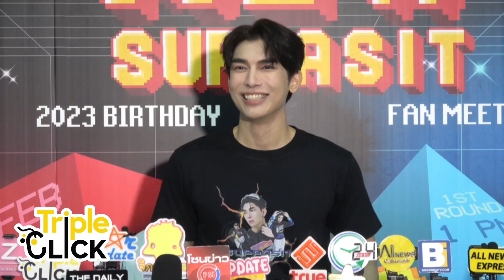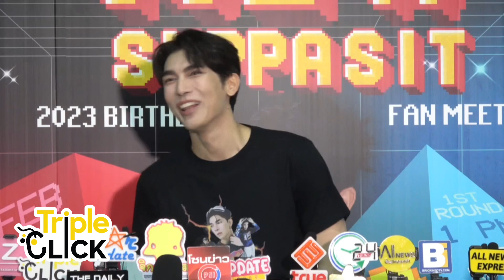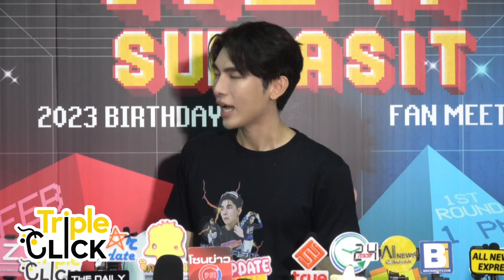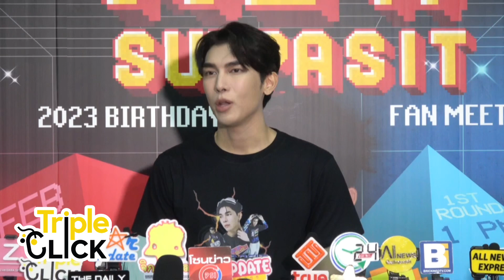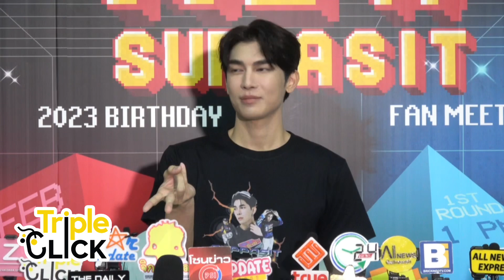มิว ศุภศิษฏ์ พร้อมโชว์สุดอลังการในงานแฟนมีตติ้ง ชวนแฟนๆ ย้อนอดีตไปยุค 90 เตรียมเซอร์ไพร์ซแจกของเพียบ